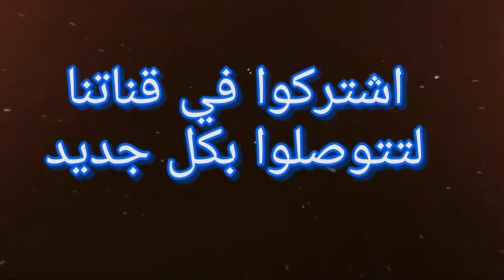خطبة الجمعة للشيخ البشير من مسجد جنان المساري:الخشوع كنه الصلاة